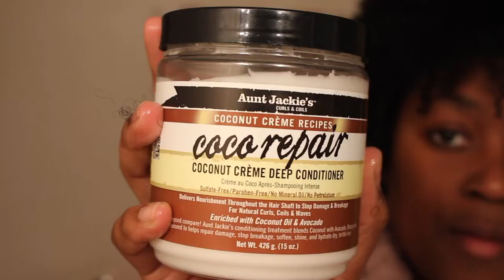5 Reasons Why Your Hair Is NOT Growing! | EASY - SIMPLE - TIPS!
Heyy!!! You clicked on this video because you want the no fluff version to hair growth right?! I've got the simple answers that are easy and effective for your Natural Hair Journey!

No more long lists and complicated requirements ladies! Here are the 5 Reasons Your Hair IS NOT Growing!!

|| QOTD || Which Tip Do You Need To Work On Out Of The 5 Mentioned??

|| LETS CHAT!! ||

xoxo
Essence